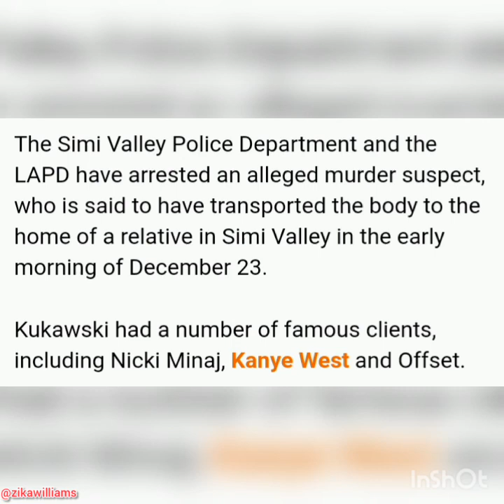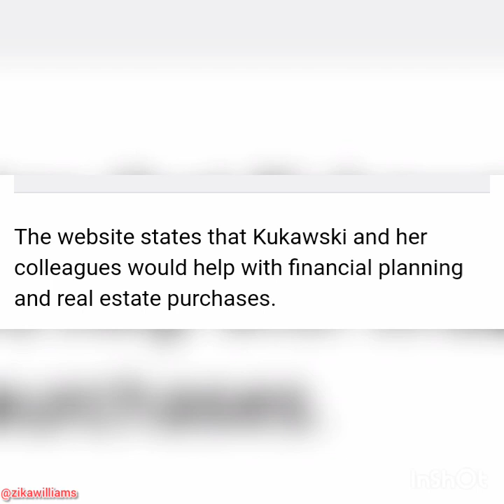Kardashians former businessManager Angeka Kukawski dies in ''Homicide''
The Kardashians' former business manager   Angela 'Angie' Kukawski has died in a suspected homicide, aged 55.
Kardashians former business manager Angela Kukawski dead
Angela Kukawski dies in homicide
angela kukawski dead
angela kukawski deadlift
angela kukawski
angela kukowski manager
kardashians manager dead
kardashians manager dead by daylight
kardashians manager
mama manager kardashian
kardashians manager angela